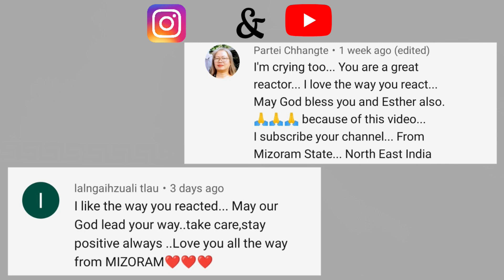7 Amazing Things About North East Indian | HONEST REACTION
7 Amazing Things About North East Indian REACTION

7 Amazing Things About North East Indian | HONEST REACTION